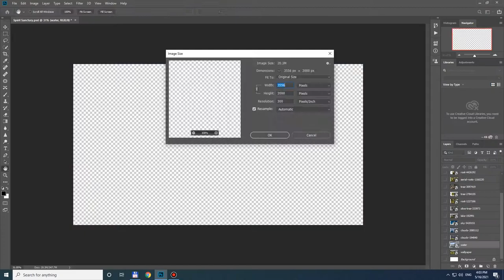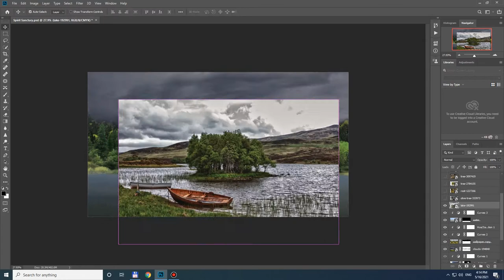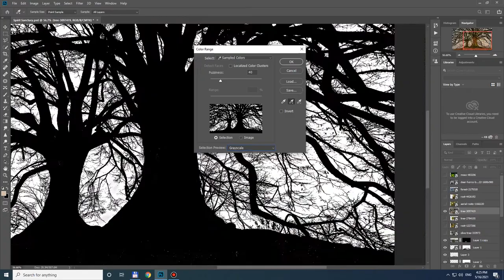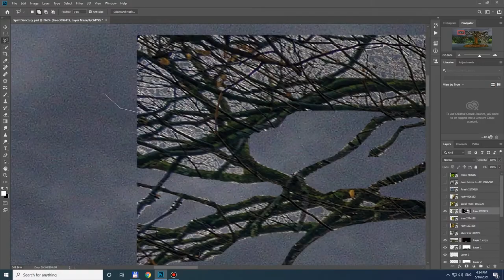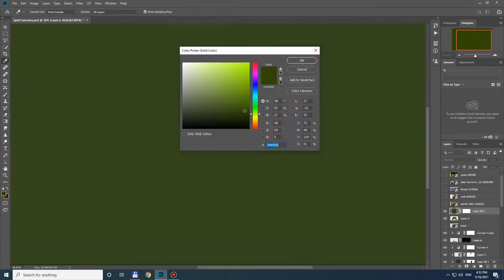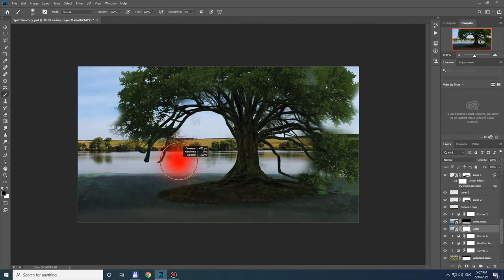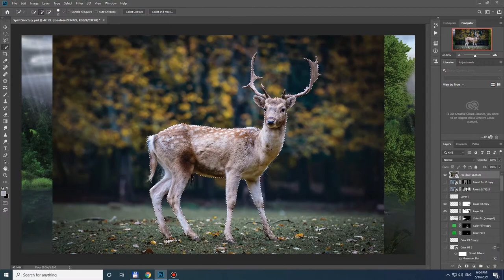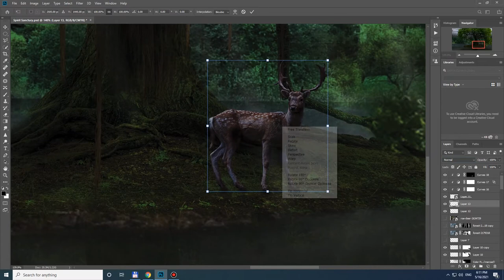SPIRIT OF THE FOREST| PHOTO MANIPULATION| SPEED ART| BIXEL PHOTOSHOP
Tinh linh của khu rừng. Ủa mà mình cũng không biết làm cách nào chú nai có thể rời khỏi hòn đảo trong hình luôn. xD